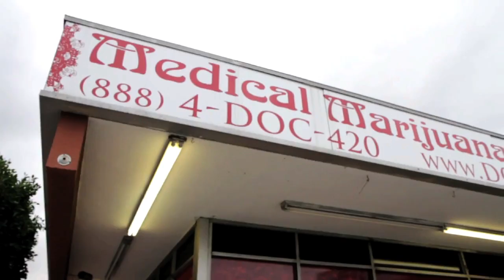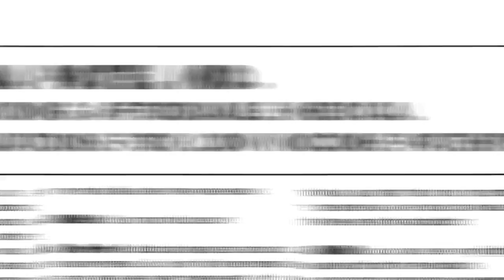Women of Weed Pilot